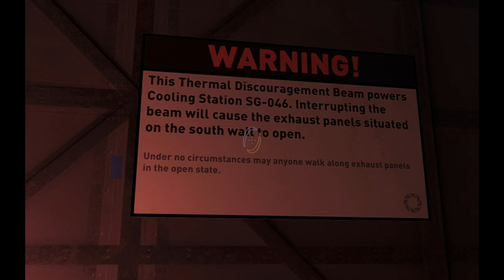Portal 2 Blind Playthroughs: Episode 153: "Exhaust Station" by srs bsnss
This map is the first one from srs bsnss in a couple of years, and I was thrilled to get the chance to play one on my channel. The visuals and aesthetics in this map were absolutely brilliant...well done on the Hammer work! The puzzles I didn't enjoy as much; the first two were pretty basic and straightforward, and the final one was frustrating (especially the fling at the end).

I feel bad about no-clipping at the end, but I had tried the fling several times and had even tried holding the forward key and crouching. Not sure what I did wrong there...

Want to know what I'll be playing next?